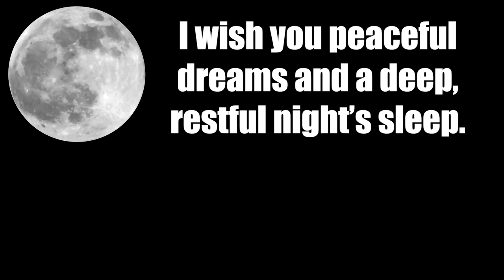Mind-Numbing Smoothed Pink and Brown Noise | Black Screen for Sleep, Study, Tinnitus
Sleep well to this Mind Numbing Smoothed Pink and Brown Noise sleep video with a black screen.  It is excellent for Sleep, Study, and Tinnitus relief.

About this Video:
- A custom combination of Pink and Brown Noise
- Black Screen
- No Video Advertising Inside
- Continuous Sound for 10 hours of good sleep or background noise

This is a fun combination video for you all.  I really enjoyed the finished sound.  To start I began with the pink noise I created for a previous video, which contains two audio tracks.  The first is generated pink noise with a low pass filter set at 500 hertz. This signal is then compressed, notched, and then amplified with a clear music effect.

The second track within the pink noise track is from a large barrel fan being record in an old cave, from a distance of about 100 feet.  This sound is then modified with a low pass filter at 750 hertz, with additional reverbed added.  The two tracks are then blended together to create this mind numbing smoothed pink noise and combined with a black screen for sleep, study, tinnitus relief, focus, sound blocking, and more.

For the brown noise I used in this video, which I created for a previous video,  I started with brown noise that I generated on my tuner.  From there I turned the treble way down to put more of a mind numbing emphases on the deeper, lower end.   From there I touched it up on the EQ a little, to remove any harshness to my ears.  I then put a compressor on it, to boost the overall fullness feel.  From there I doubled the track, meaning I put the same track on top of itself.  On the second track I put some endless cavern reverb, and then combined both tracks into one.   I then added a loudness maximizer, and boosted the volume as much as possible without losing quality.  This process took me a few days to get it all just right.  I really hope you enjoy it, relax and sleep well my friends!

Finally I added the pink noise track and the brown noise track together to create this video.  I turned the treble down just a little more, and touched up the bass end of things on the EQ to ensure the rumble isn't too loud when listening on a phone.  I hope you all relax and sleep well to this relaxation creation my friends.

This channel is a community of like minded individuals that enjoy external soundscapes as a background noise for relaxing, working, and most importantly: sleeping.  Together we aid in each others well being by contributing to each video through comments that provide feedback, so I'm able to further tailor each video to suit the communities needs.  In this manner the channel has become a living, evolving project that  helps millions of people get a great night's sleep.  Good sleep improves ones overall health and well being, which then enable each of us to go out into the world to give our best.  Who new a little bit of fan white noise could go so far!

Here are the two previous video tracks I used to create this new unique mind numbing sound.

In each of my sleep videos you'll notice a constant theme of an amplified lower end sonic appeal.  This maximizes the depth of each sound, while minimizing sounds considered to be antithetical to relaxation.  To create these relaxing sleep masterpieces I use a variety of equipment such as a Nikon D7500, a Tascam DR 100, and other unique sleep components indicative to this channel.

If you'd like to reach me directly just sent me an email.   © Randall's Rest & Relaxation LLC, 2023